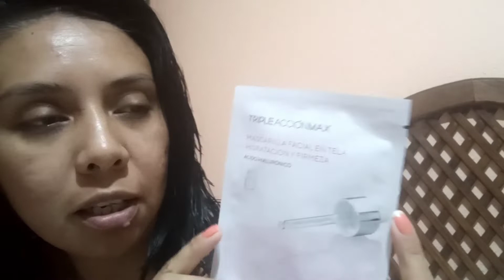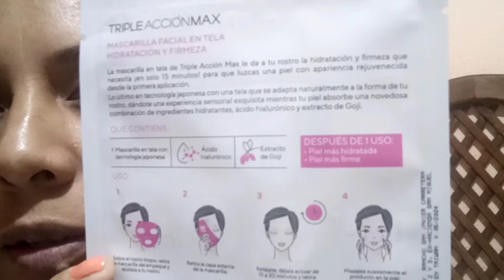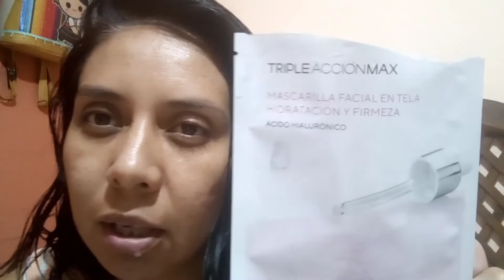Probando mascarilla facial en tela - TRIPLE ACCIÓN MAX/ Ésika// L'ebel.💄